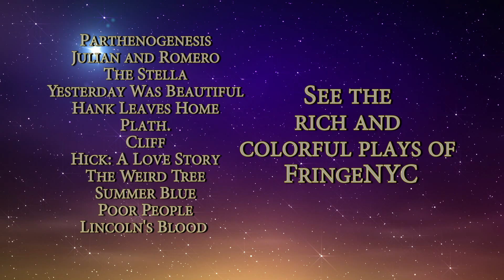Rich and Colorful plays at FringeNYC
The FringeNYC Rich and Colorful plays provide glimpses of both the real and imagined, all created by swirls of wonderful colors and impressions. You'll enjoy them as one who enjoys meeting colorful characters and embracing stories that provide rich detail and flights of fancy.

to purchase tickets for any of these shows.